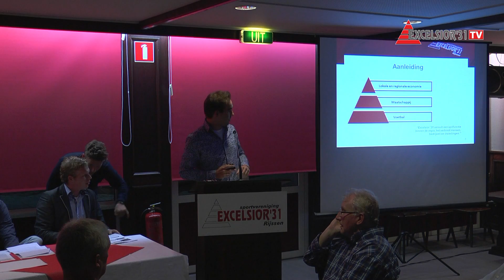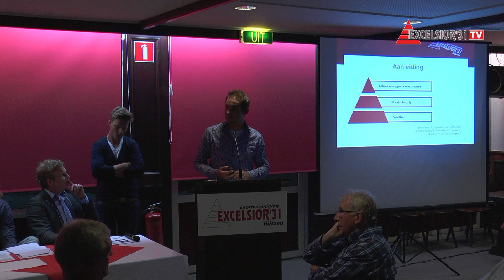Excelsior'31 weekjournaal - week 13 (2014)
Deze week de volgende items:

* Een interview met Harald Eertink over het onderzoek naar de identiteit van Excelsior'31
* Latje trap met Kevin Siemelink
* Een interview met Bram Freie, trainer van Excelsior'31 2